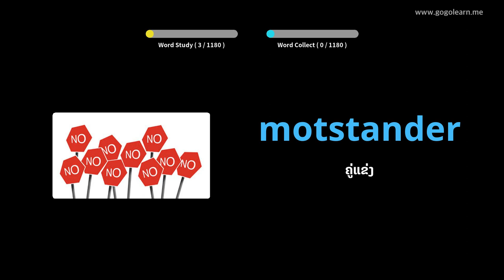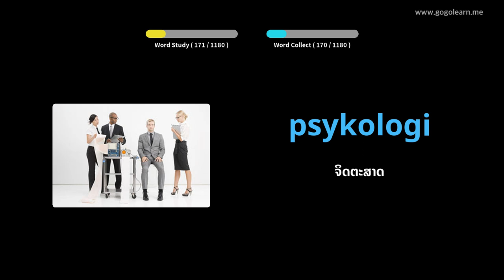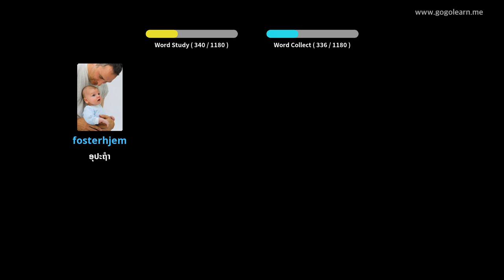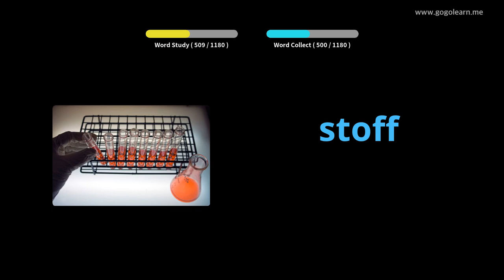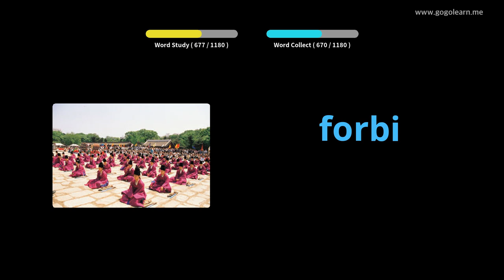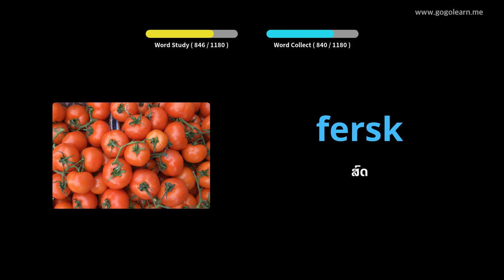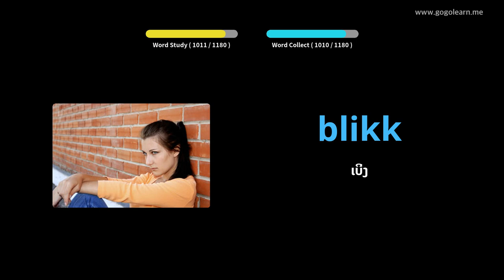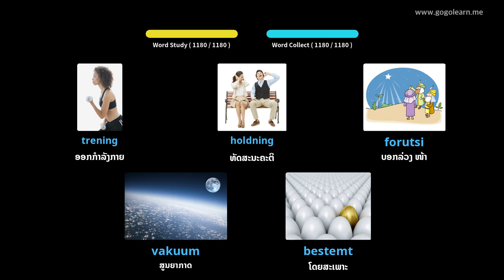ນັກສຶກສາ ຄຳ ສັບພາສານອກແວ | Golearn